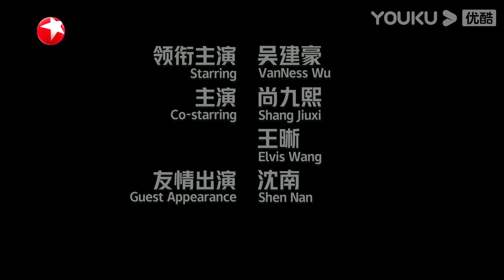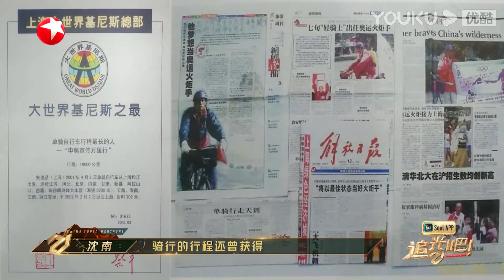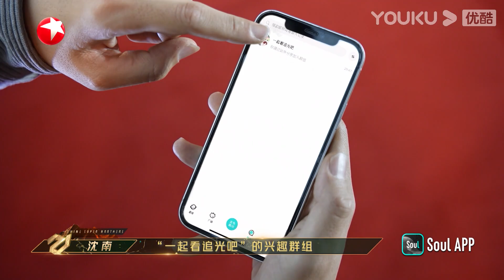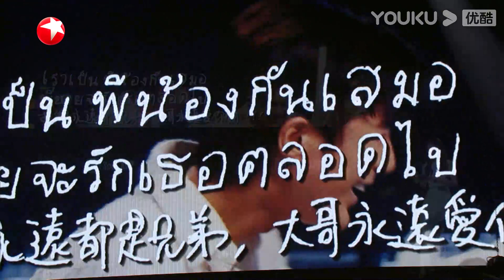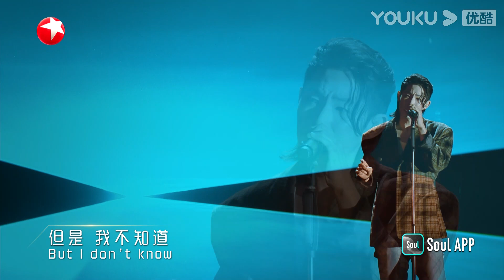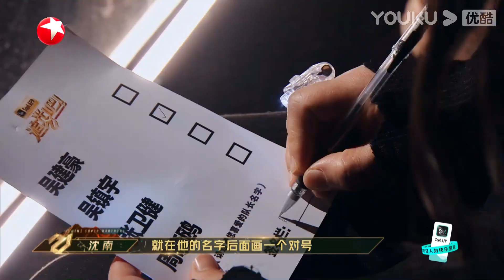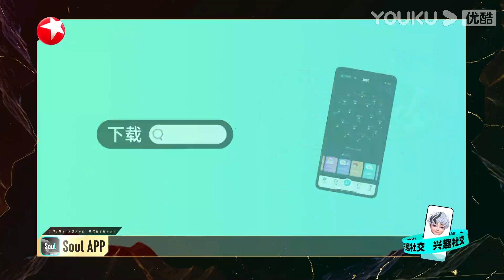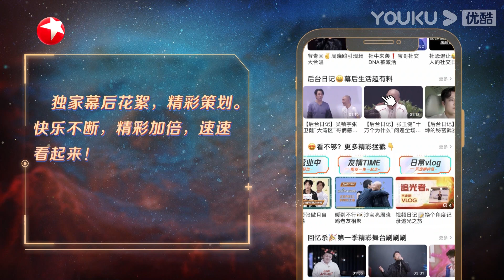MULTISUB【追光吧！Shine! Super Brothers S2】EP09下 | 四大工作室展开巅峰对决，吴建豪VanNessWu 深情献唱#流星花园 OST 回忆感拉满！| 优酷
【追光吧！】是由优酷和东方卫视联合出品，灿星制作承制的致敬主题音乐竞演综艺，这是一场旨在从新视角、多维度展现中国男性特质，深耕中国经典男性文化气质表达，打开传统与流行文化融合新出口，定义和引领男性力量与担当新趋势，主推“中国男性特质”概念，通过21位男性文艺工作者努力奋斗的“追光” 之路，打造具有艺术担当、文化担当、与时代同频共振的竞演舞台。

更新时间：每周六20:30(UTC+8)更新；加入优酷会员额外享受更多会员福利。
Update schedule: Update 1 EP  at 8:30 pm (UTC+8) every SAT. Join YOUKU membership to enjoy more bonuses!

嘉宾：金星/金晨/宋雨琦/陈楚生/迪玛希/韩宇/姜潮/刘也/满江/尼坤/那吾克热-NW/秦奋/沙宝亮/尚九熙/吴建豪/王晰/吴镇宇/徐志贤/杨和苏KeyNG/杨宗纬/张傲月/张卫健/张晓龙/周晓鸥